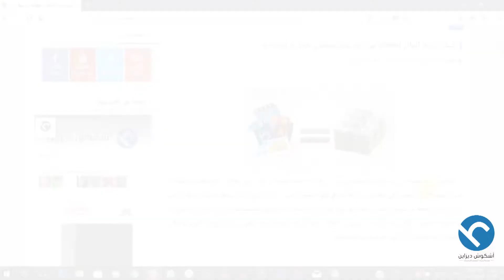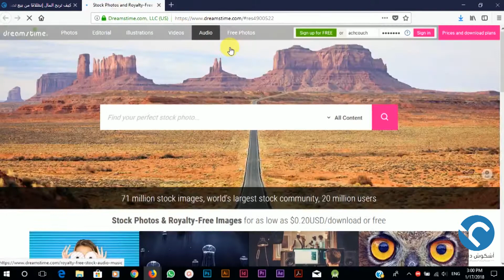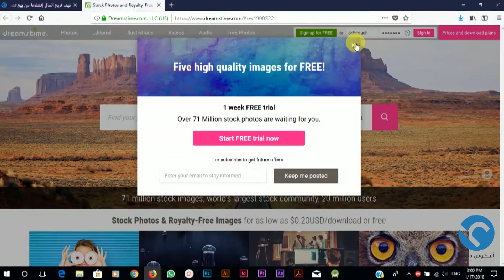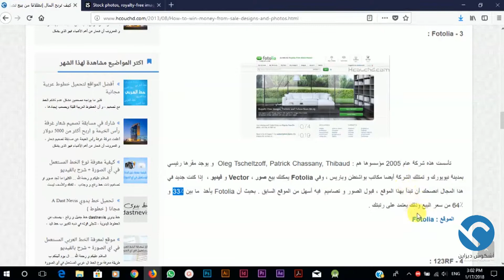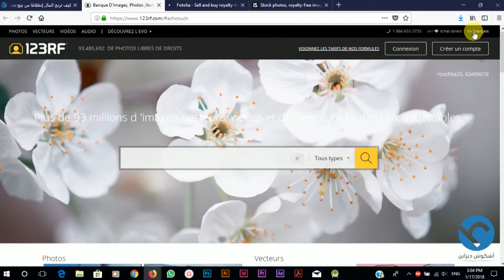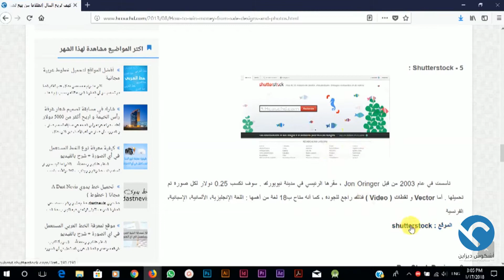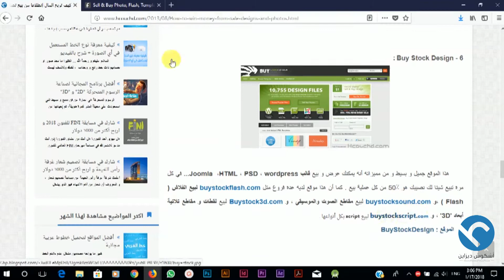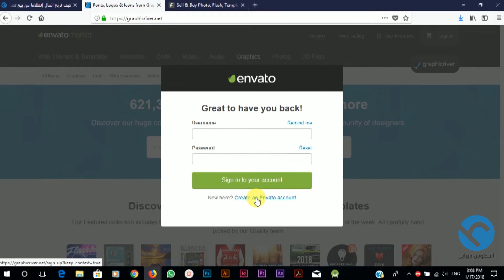كيف تربح المال إنطلاقا من بيع تصاميمك و صورك الخاصة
لمزيد من التصاميم و دروس